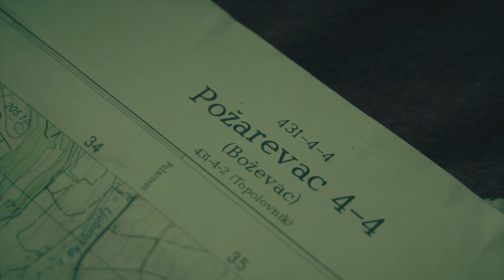"Mlavski korpus-zaboravljena priča", trejler 3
Trejler za dokumentarni film "Mlavski korpus-zaboravljena priča". Scenario i režija Novica Savić.